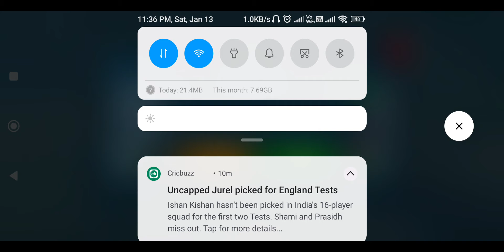Kanpur to Jaipur Truck delivery | Heavy Transformer Load | India Truck Job-1